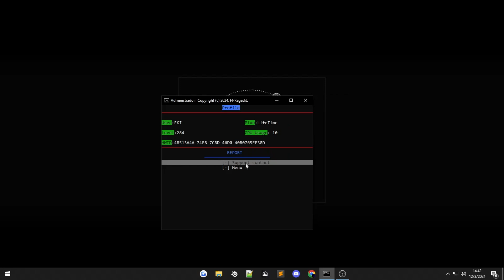|H-Boost Ultra v3.5| Reduced Knockback & Improved HitDetection |Best Setting|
☑ Teclado K01R GTC